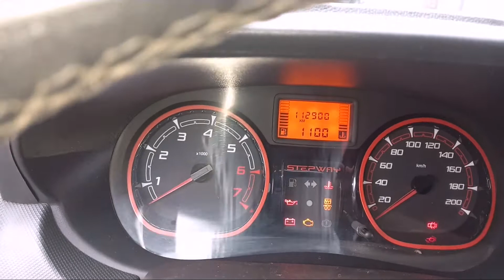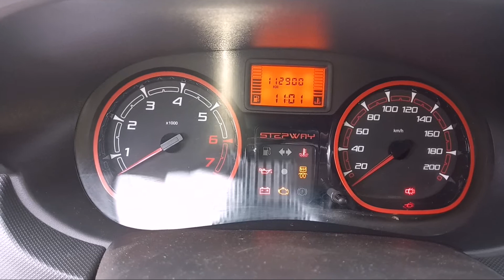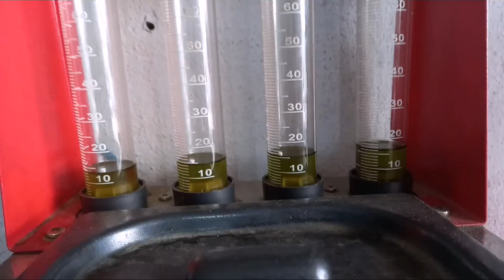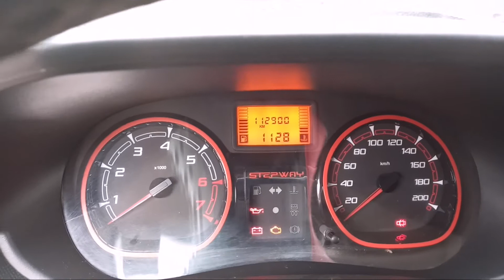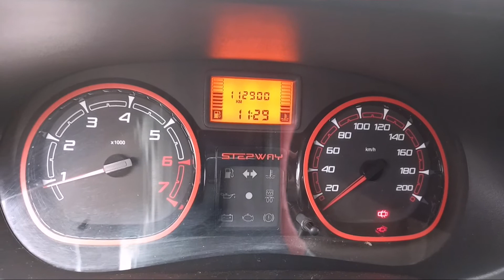Renault Sandero Stepway! Não funciona!